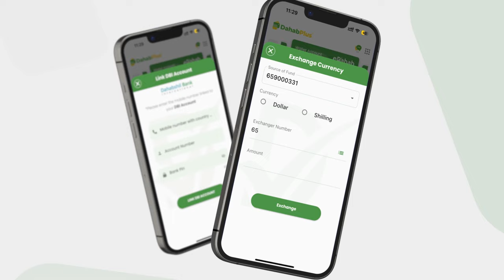MW Lafta-gareen ''Xabadda ay isku ridayaan labo qabiil oo walaalo ah isma huraan cid guureyso...''.